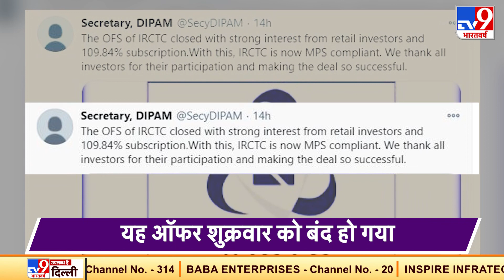IRCTC में शेयर खरीदने का मौका हुआ खत्म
Department of Investment and Public Property के सचिव तुहीन कांत पांडे ने ट्वीट के जरिये कहा, ‘‘आईआरसीटीसी (IRCTC) का OAFS Retail Investors 109.84 प्रतिशत के साथ बंद हो गया. हम इस सौदे को सफल बनाने और बेहतर भागीदारी करने के लिये सभी निवेशकों का धन्यवाद करते हैं.’’ उन्होंने कहा कि इस Sales offer के पूरा होने के साथ ही IRCTC सेबी के Minimum public shareholding नियम का पालन करने वाली कंपनी बन गई है.